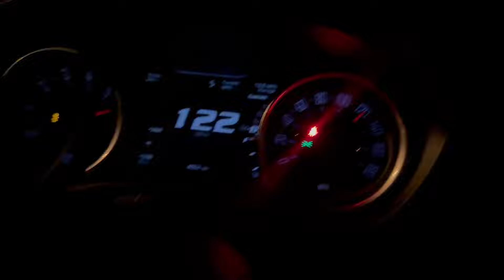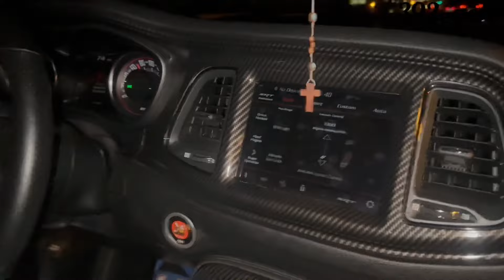INSANE LATE NIGHT SCATPACK WIDEBODY & RT DAYTONA & CAMARO SS CUT UP IN TRAFFIC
CUTTING UP IN TRAFFIC IN MY WIDEBODY SCATPACK INSANE DOWN SHIFTS
CUTTING UP IN TRAFFIC IN MY WIDEBODY SCATPACK INSANE HIGHWAY POV
CUTTING UP IN MY WIDEBODY SCATPACK (THE MOST INTENSE CUT-UP ON YOUTUBE!!!)